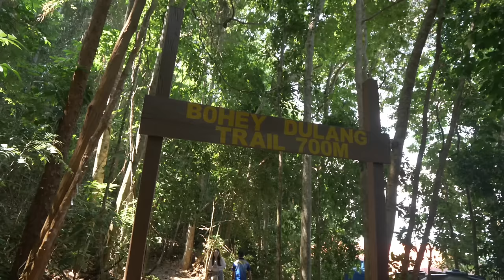The Most BEAUTIFUL ISLANDS in MALAYSIA? | SEMPORNA, SABAH, MALAYSIAN BORNEO 🇲🇾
We are back in Malaysia! Follow our journey of a British Filipino couple exploring Sabah Malaysia for the first time in 2023. Today we explore Semporna in the Malaysian Borneo. Today we go island hopping for our first glimpse of this beautiful set of islands. This is Tour A in Semporna and it did not disappoint. From crystal clear blue waters, to stunning corals this is a must do in Malaysia we visited Bohey Dulang, Mantabuan and Sibuan islands 😍 this is arguably some of the most beautiful islands to visit in Malaysia if not the world. Is Semporna the Maldives of Malaysia?